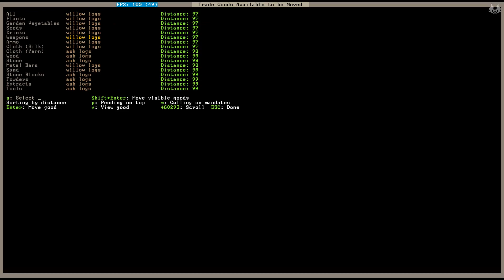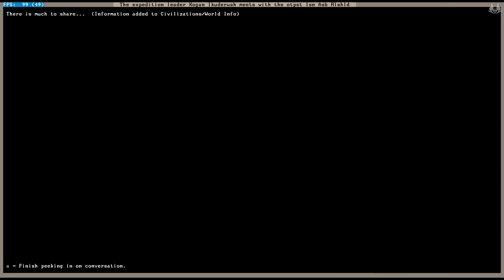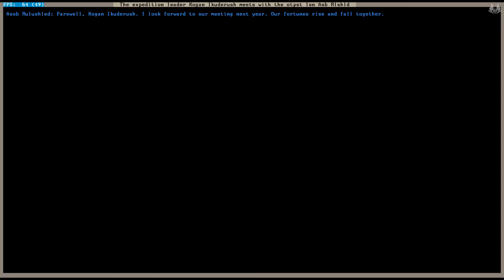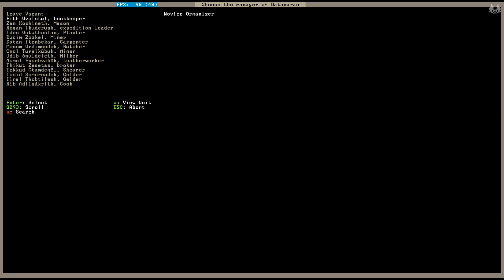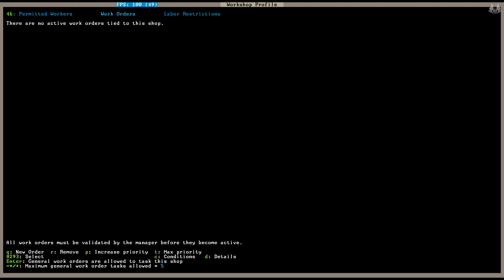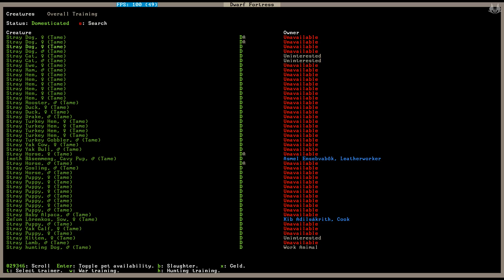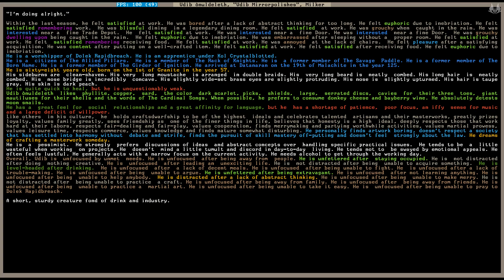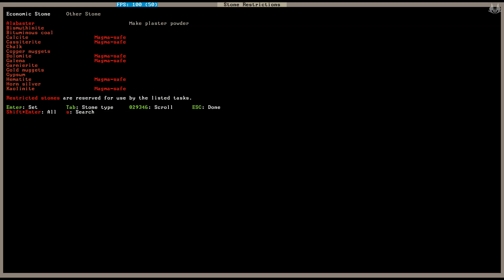Dwarf Fortress - Part 02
Willfe takes on the challenge of an impenetrably tough game famous for its "charming" UI and merciless learning cliff. Strike the earth!